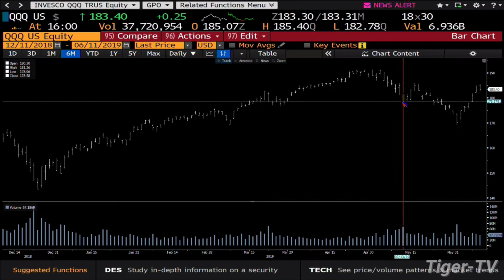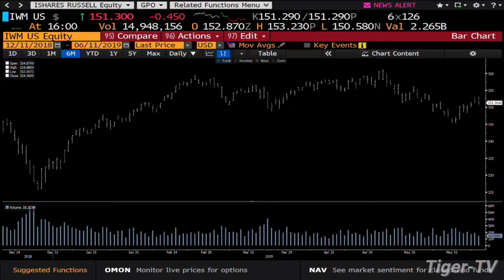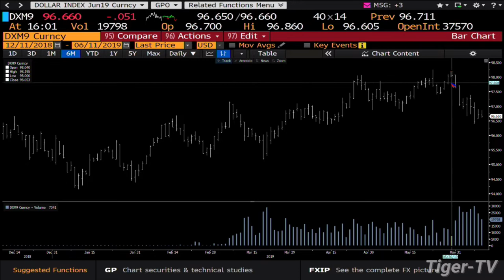June 11th 4PM ET Market Update with Tom O'Brien on TFNN